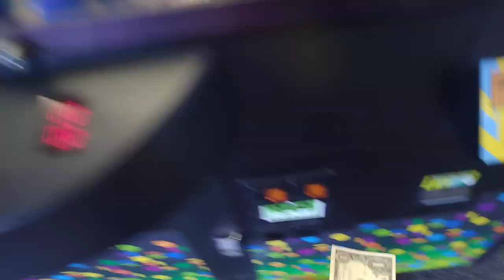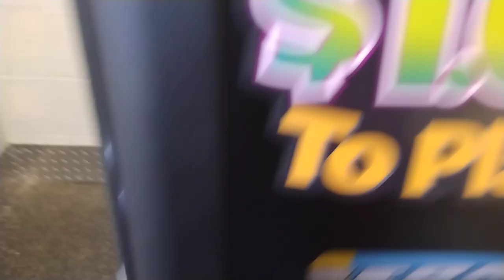Journey To The Vandalia Claw Machine Episode 91 Ran out of time can I still win?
good afternoon everyone Captain Namco here this was filmed yesterday at Walmart in Vandalia Illinois and welcome to my 91st episode of Journey To The Vandalia Claw Machine as u can see in the first try I wasn't able to win what I was originally going for so the final two tries I did have to settle for something else and had to use the rake technique thanks for watching and before I go I always want to remind you that Jesus loves you